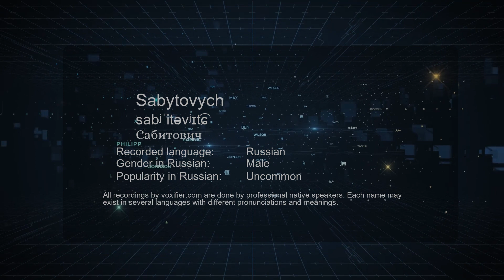How to Pronounce Sabytovych (Сабитович) in Russian - Voxifier.com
This is the Russian pronunciation, gender, and phonetics recording of the name Sabytovych (Сабитович). The same name may exist in other languages with different pronunciations. Check the meaning of name along with other possible pronunciations or similar names for free Voxifier uses the help of expert linguists to simplify pronunciations by replacing some special sounds with sounds more commonly available across all languages.